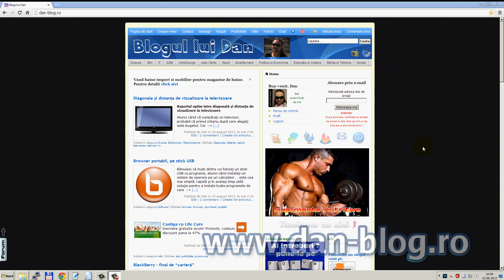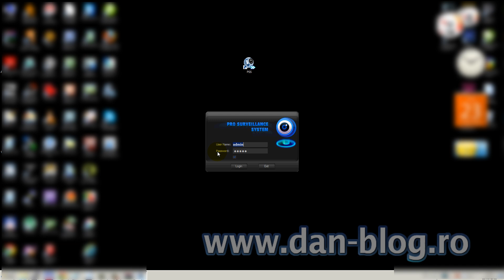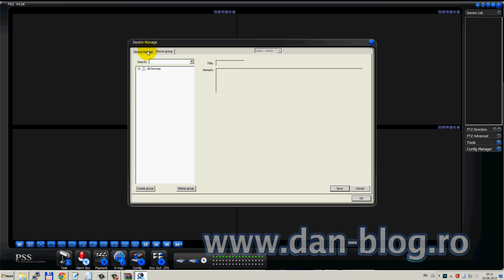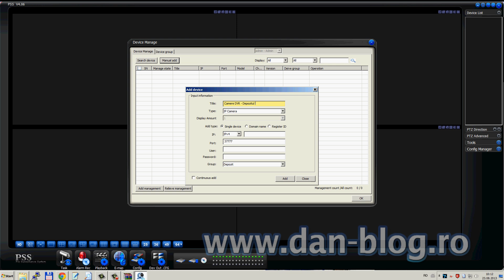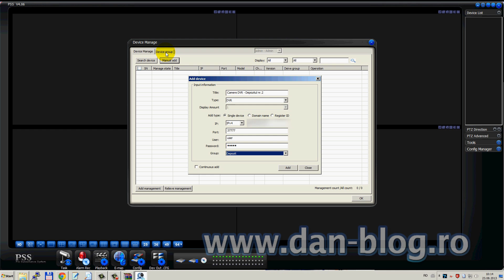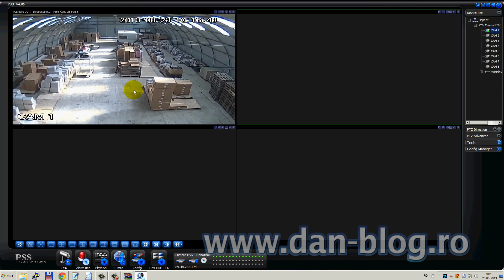DVR Dahua 5108 Setari program PSS Pro Surveillance System)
DVR Dahua 5108 Setari program PSS (Pro Surveillance System). Detalii mai multe gasiti aici